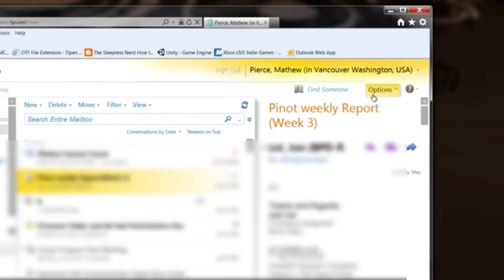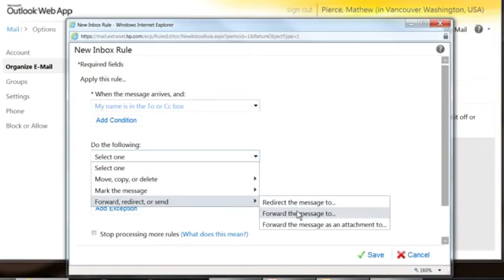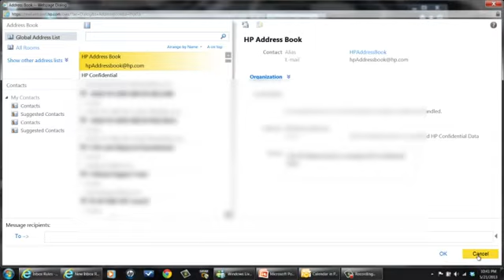How to Set Up the Email Forwarding on Microsoft Office Outlook Web Access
How to Set Up the Email Forwarding on Microsoft Office Outlook Web Access. Part of the series: Using Microsoft Outlook. Setting up email forwarding on Microsoft Office Outlook Web access is a similar process to how you would set it up in the actual program. Set up email forwarding in Microsoft Office Outlook Web access with help from a software engineer with broad and extensive experience developing embedded system firmware in this free video clip.